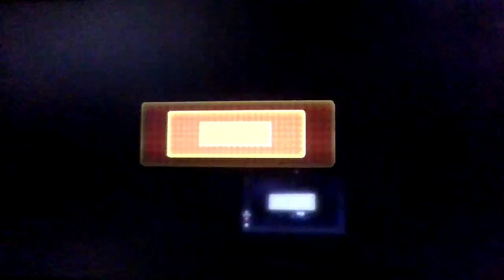Mario Party 8: Cat VS. Dog - Star Carnival Bowling.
This video is yet another gameplay video that I have recorded of "Mario Party 8."
And, this one shows a game that I have done of "Star Carnival Bowling" that is between detached Miis of both Cat, and Dog from "CatDog."
Even though, CatDog are usually attached to each other.